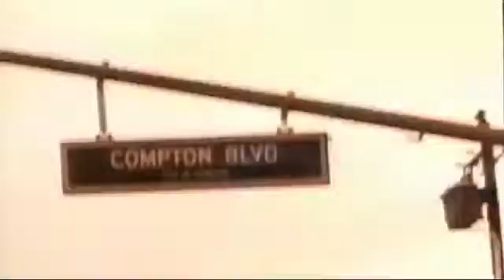B.G. Knocc Out & Dresta The Gangsta - 50/50 Luv